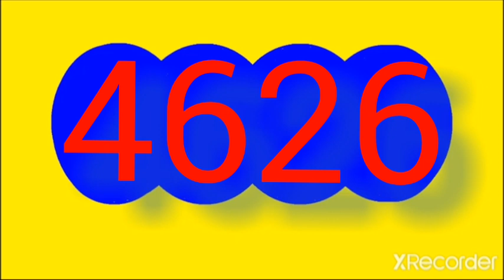Resultado del SINUANO NOCHE de HOY JUEVES 15 DE diciembre DEL 2022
RESULTADOS SORTEOS DE LOTERIAS Y CHANCES DEL JUEVES 15 de diciembre DEL 2022